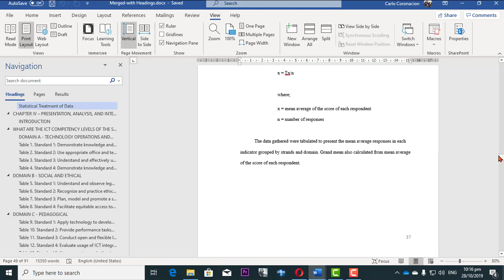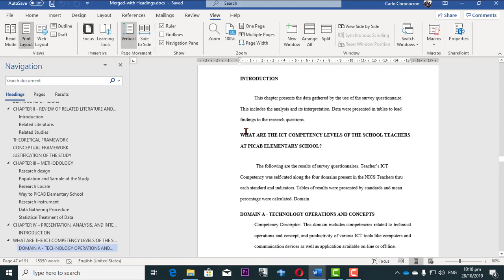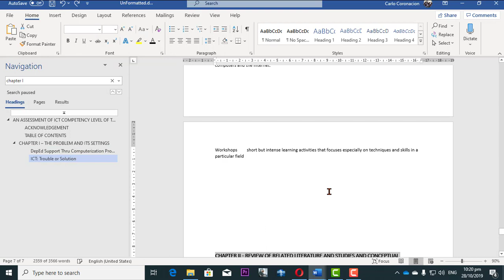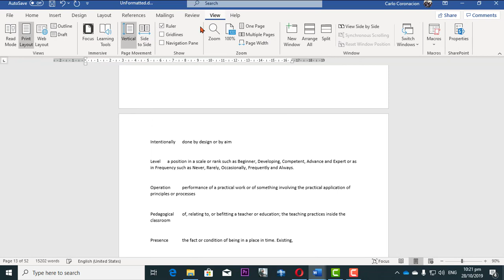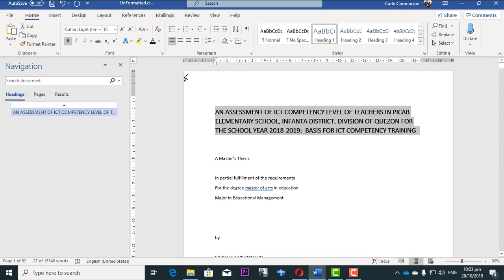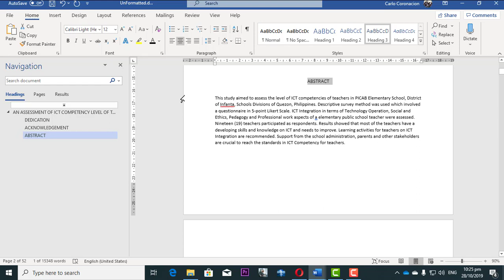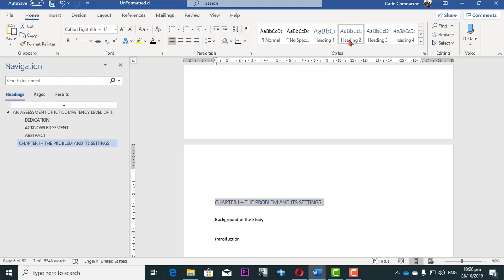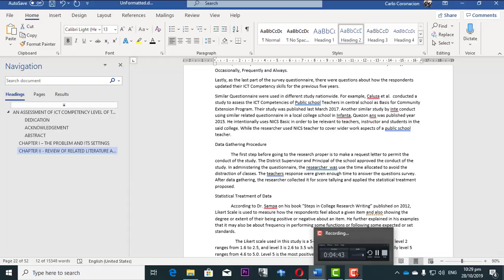Using Navigation Pane Headings and Autoscroll - Tech computing video blog and more.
This video is help writers and researchers who are using ms word in their work. When your MS Word documents gathered lots of pages, scrolling manually is very time and effort consuming, why do we use the power of Navigation where we can use as short cut. No more using hiferlinks.

This is a personal blog about technology, shopping online, computer tricks and other videos. This is a Philippine base vlog.